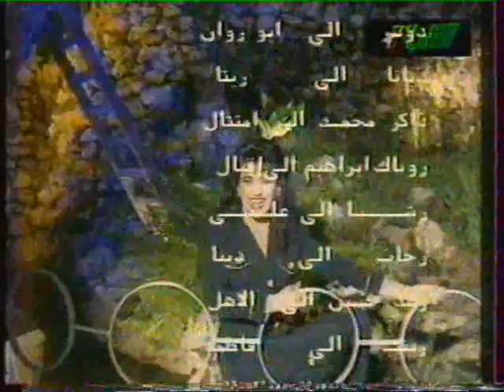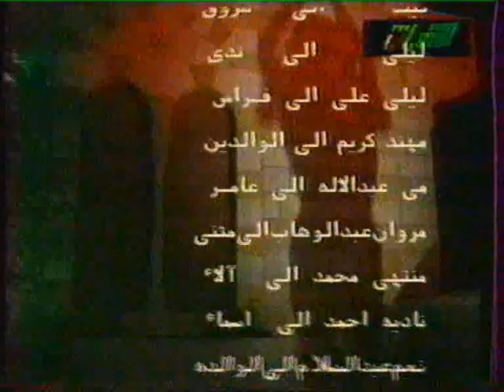نجوى كرم انا مافية تسجيل تلفزيون الشباب